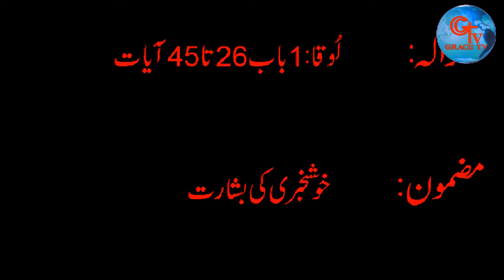Sermon by Rev. Dr. Altaf Khan/Luke 1st chapter 26 to 45/ Subject: Khushkhabri ki basharat.